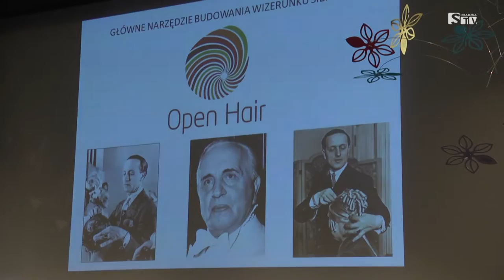Sieradz lubię :) - Wystawa Xawerego Dunikowskiego już wkrótce w Sieradzu - Sieradzka TV Media